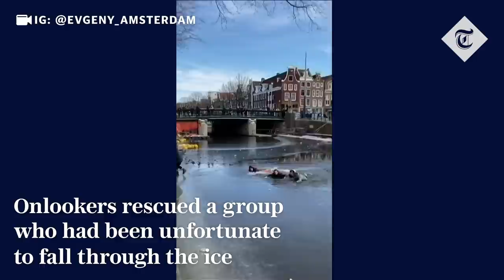Amsterdam skaters fall through ice into frozen canal before being rescued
Canals froze over for the first time in almost three years on Sunday, giving Amsterdam residents a rare opportunity to skate.

Onlookers have had to use ladders, ropes and hockey sticks to haul skaters who fell through the canal's ice as their thick winter clothing threatened to pull them underwater.